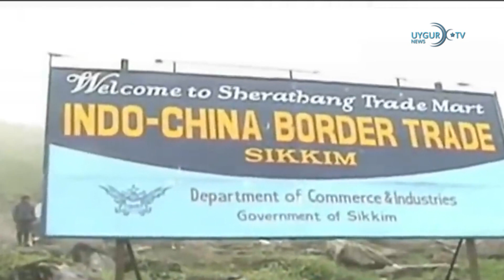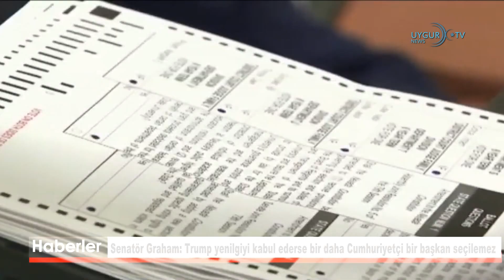09/11/2020 Aliyev: 28 yıldır işgal altında olan Şuşa kurtarıldı